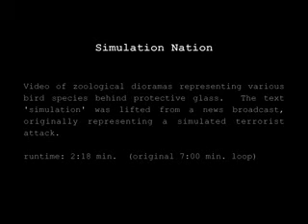Simulation Nation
Artist Charlie Morris